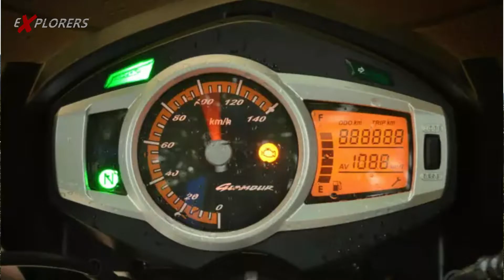Hero Glamour 125 vs Bajaj Discover 125 || OctaneWheels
If you love Motorcycles then will also love this channel, OctaneWheels.